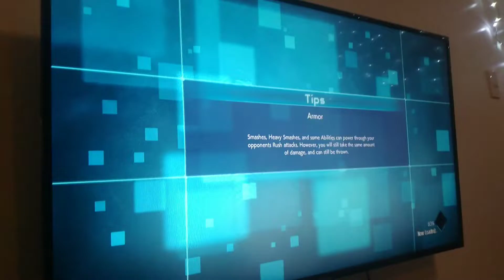HUNTER X HUNTER TEAM VS DRAGON BALL TEAM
Hunter × Hunter (pronounced hunter hunter[3]) is a Japanese manga series written and illustrated by Yoshihiro Togashi. It has been serialized in Shueisha's shōnen manga magazine Weekly Shōnen Jump since March 1998, although the manga has frequently gone on extended hiatuses since 2006. Its chapters have been collected in 37 tankōbon volumes as of November 2022.

Dragon Ball (Japanese: ドラゴンボール, Hepburn: Doragon Bōru) is a Japanese media franchise created by Akira Toriyama in 1984. The initial manga, written and illustrated by Toriyama, was serialized in Weekly Shōnen Jump from 1984 to 1995, with the 519 individual chapters collected into 42 tankōbon volumes by its publisher Shueisha. Dragon Ball was originally inspired by the classical 16th-century Chinese novel Journey to the West, combined with elements of Hong Kong martial arts films.